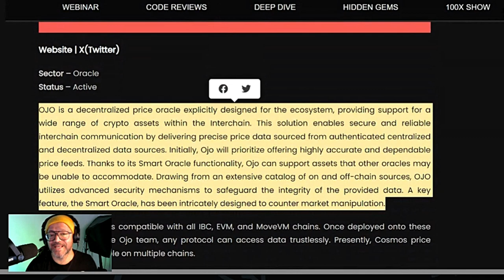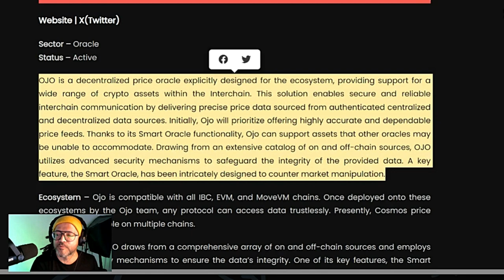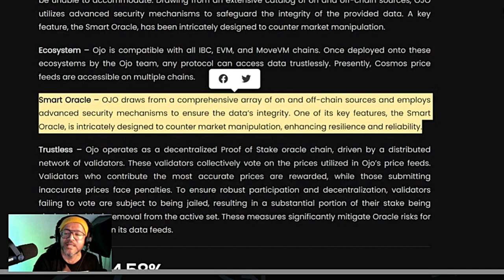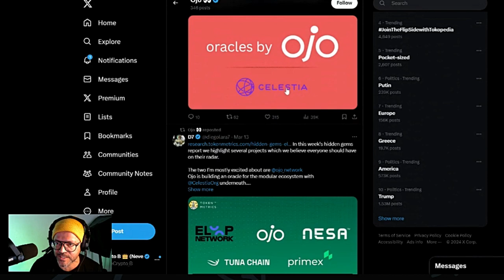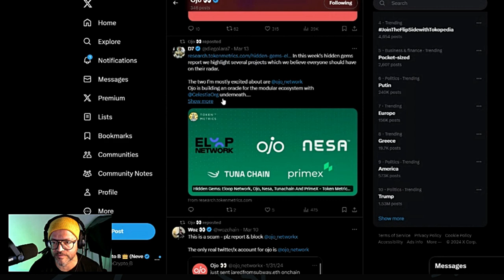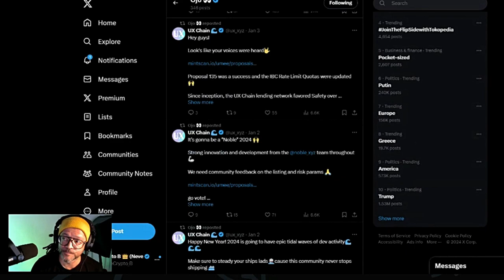Cross-Chain oracle with built-in market manipulation prevention LIVE on 10+ blockchain